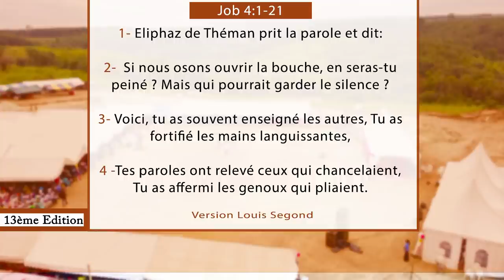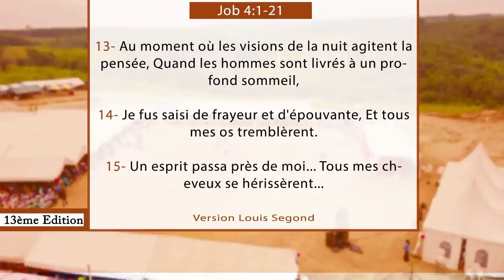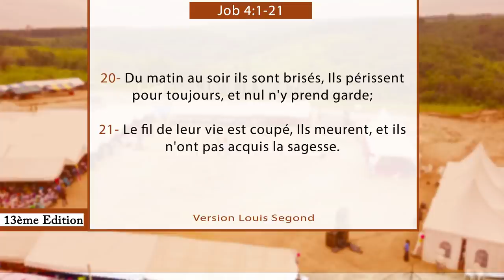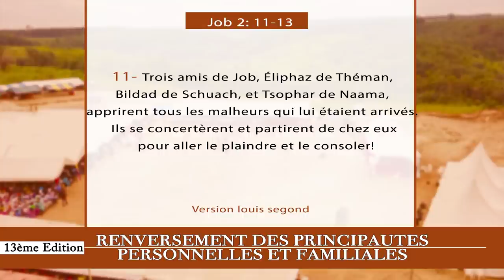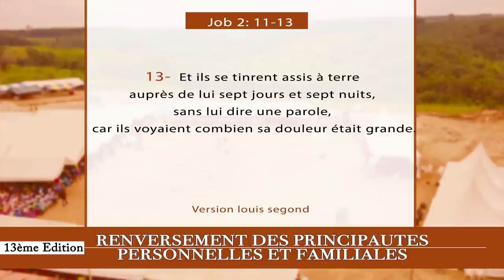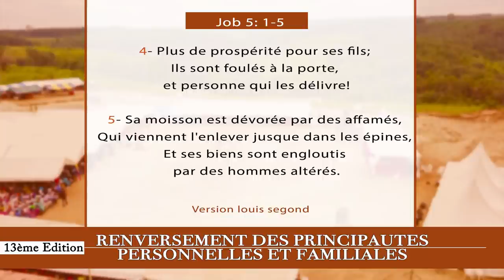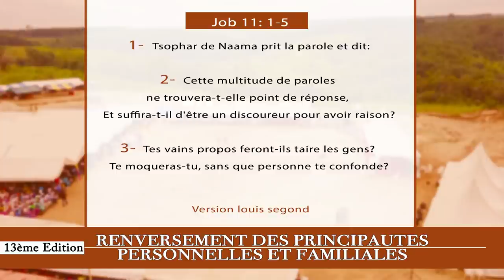35e JOUR CRPPF 2021 - LA BÉNÉDICTION DE L'ETERNEL ENRICHIT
35e  JOUR  DE LA CROISADE POUR LE RENVERSEMENT DES PRINCIPAUTÉS PERSONNELLES ET FAMILIALES 2021

Thème : LA BÉNÉDICTION DE L'ETERNEL ENRICHIT

40 Jours de jeûnes et prières

Au rendez-vous :
- Délivrance des captifs
- Guérison authentique
- Bénédiction
- Restauration